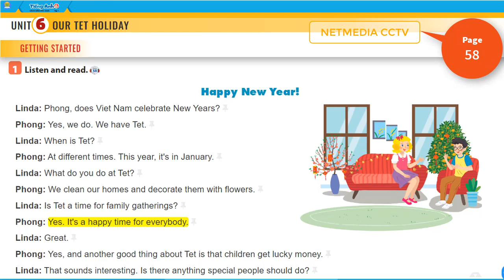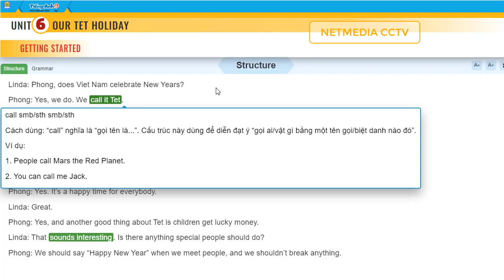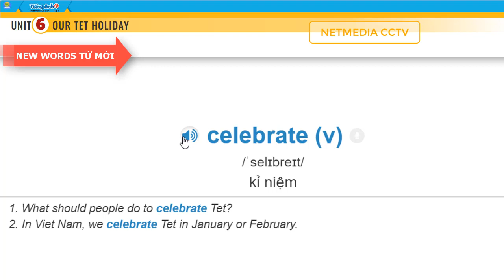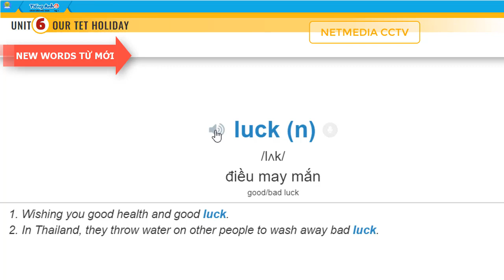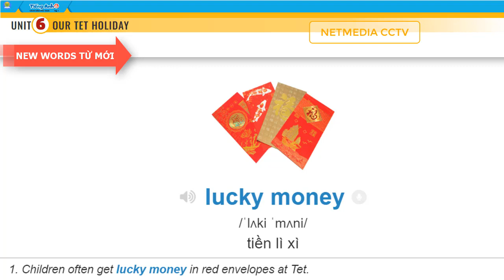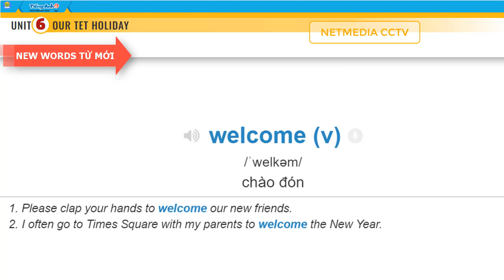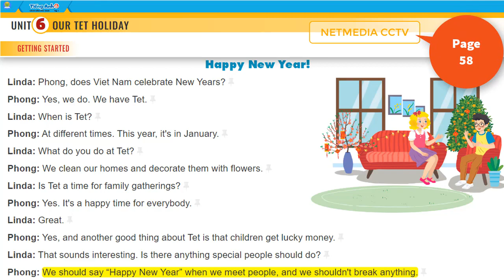Tiếng anh 6 Unit 6 Our Tet Holiday | Listen and Read - Happy New Year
👉Sách mềm Tiếng anh 6 Unit 5 Natural Wonders of Viet Nam | Listen and read - Geography Club